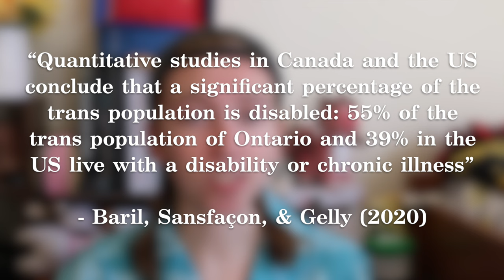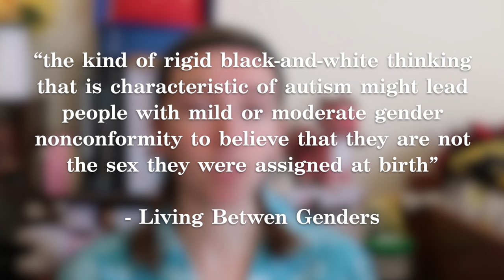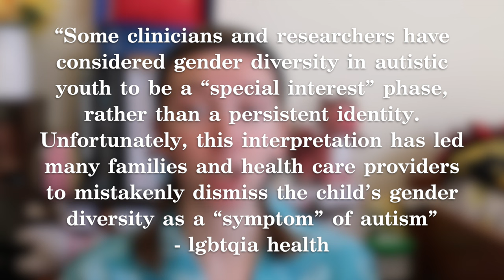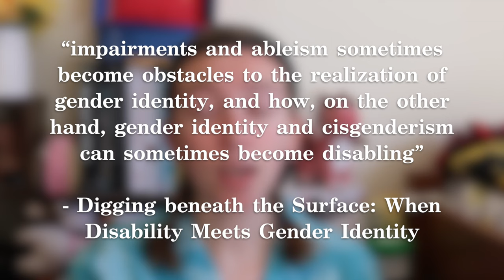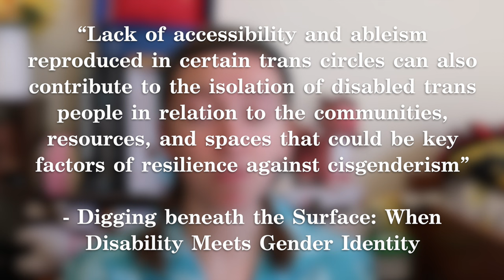The Relationship Between Autism & Queer/Trans Identities [CC]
I made a video vaguely about this two years ago, back when I very honestly thought I was a cis woman so uh... time for a redo.

-- of 675 auties, 100 were trans, only 6 of those binary

If you want to support me financially, you can buy me a smoothie!

My name is Sydney and I’m an actor/singer-songwriter who writes music about my experiences being autistic, disabled, gay, gender fluid and in general, a human. My goal is to fill musical gaps and write about things people often forget to make music about. I’m also a vintage enthusiast and disability advocate (among other things). And, most importantly, my favorite color is buttercup yellow :)